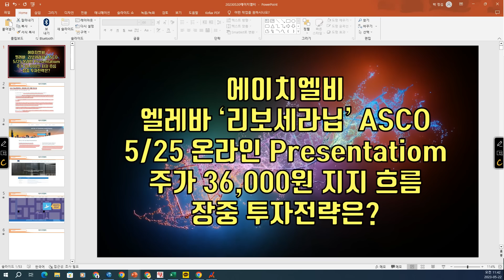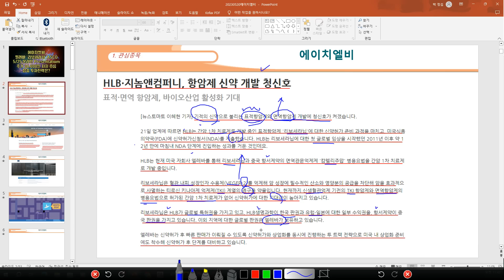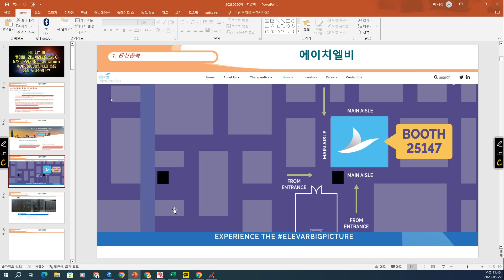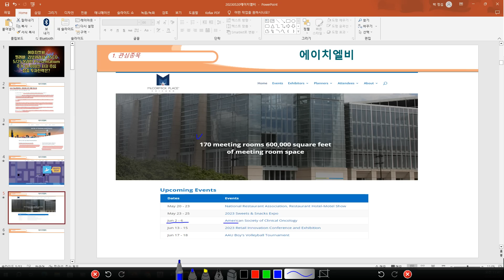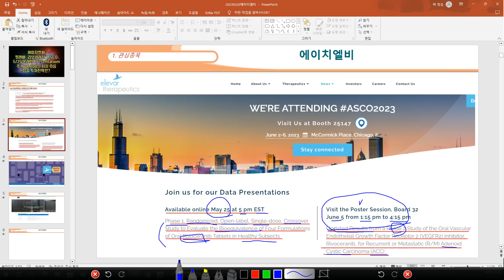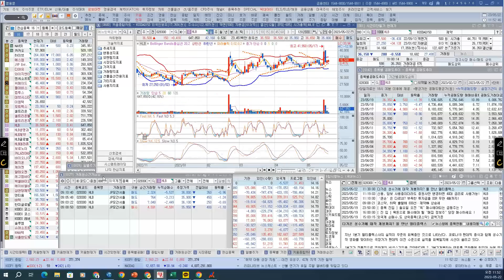[ 주식 ] 에이치엘비, 엘레바 '리보세라닙' ASCO, 5/25 온라인 Presentation, 주가 36,000원 지지 흐름, 장중 투자전략은?